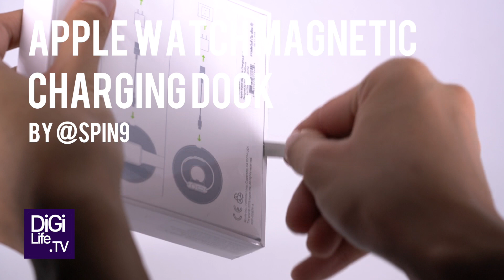DigiLife Review - รีวิว Apple Watch Magnetic Charging Dock [Thai]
DigiLife Review - แท่นชาร์จ Apple รุ่นใหม่ล่าสุดที่ Apple ทำเอง สวย หรู เรียบ เลอค่า น่าใช้สุดๆ
ตัวนี้มีขายแล้วในราคา 3,300 บาทนะครับ